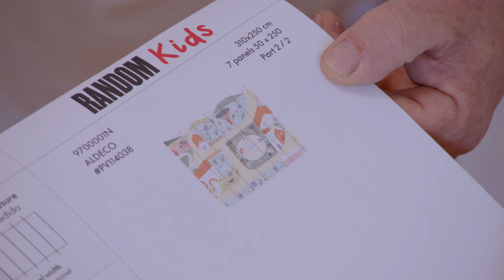"A verdadeira surpresa" by TERESA PIETRA TORRES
EPISÓDIO #3306
A Rita e o Diogo são os pais da pequena Carolina. O Diogo sorveu há uns tempos um acidente que o deixou tetraplégico, conseguiu recuperar os movimentos mais ainda tem algumas limitações. Foi com o quarto da filha que a Rita se candidatou mas o quarto deles foi a verdadeira surpresa.
Quarto infantil: A Carolina não gostava muito de estar no quarto dela, por isso aqui o importante era dar-lhe um espaço que fosse aprazível, onde se sentisse confortável. A arrumação é sempre um ponto importante nos quartos infantis e claro, a decoração ter vida!
Quarto de casal: Há claramente neste quarto um tema muito forte, a praia e o mar foram a inspiração para a nossa decoradora por tudo o que este tema significa para este casal. Vemos presente nas ondas da cabeceira, nos tons azuis, brancos e terra, e com bastantes materiais naturais.